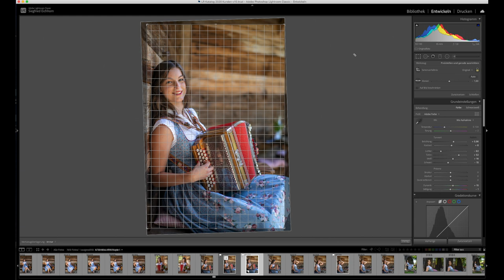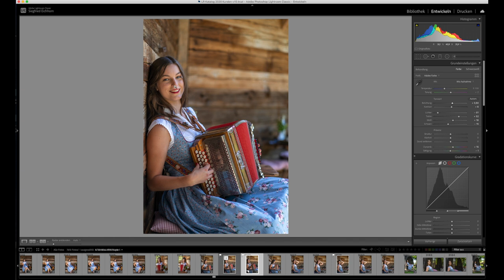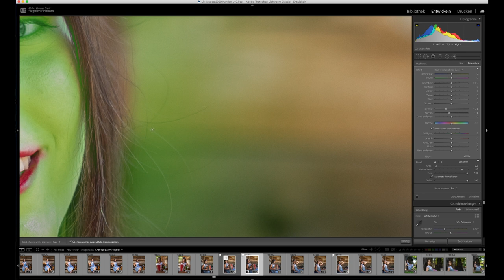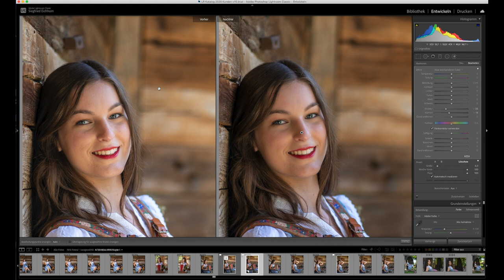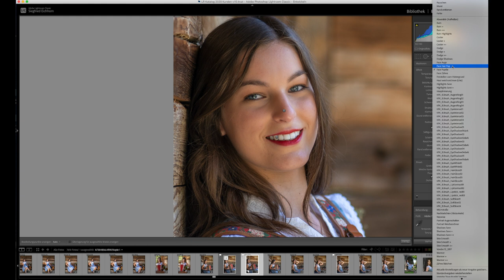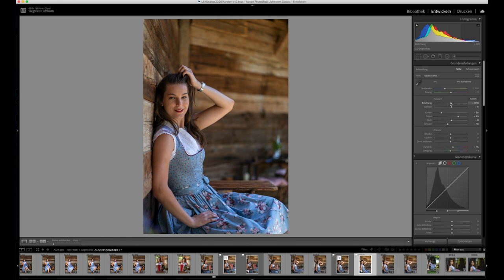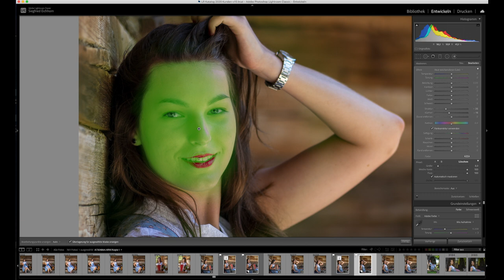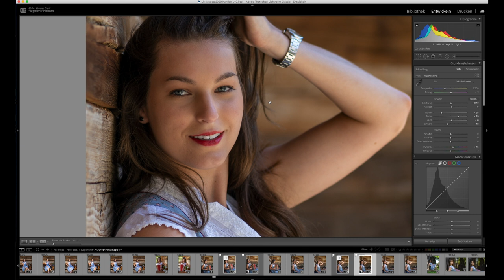Lightroom Retusche - QUICK AND EASY - Einfach erklärt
Ich zeige Dir eine schnelle und effektive Methode in Adobe Lightroom Deine Portraits zu bearbeiten. Das Video richtet sich an Hobbyfotografen die anstelle von Photoshop lieber mit Lightroom zu brauchbaren Ergebnissen kommen möchten.

Mein Equipment:

*Sony Kamera
*Stativ für Landschaftsfotografie